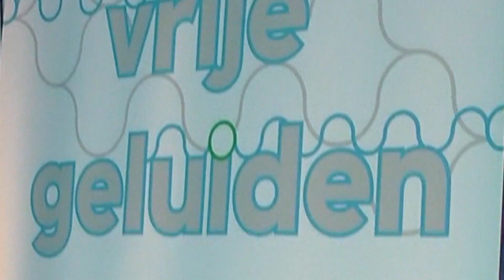The Ghana Bigshots - African Music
Performance - 5 July 2014
Probably the best “young band” in Ghana at the moment, the Ghana Bigshots present their first album ‘Tu Na Me Nsa’ in April 2014. Originally formed in 2008, the band came to its present line-up 2 years ago, and has since then steadily improved.
Their motto is “Redefining our Music”. It shows them creatively blending Ghanaian and other West African traditional music with Highlife, Soul, Funk, Son, Afrobeat and Reggae for which they chiefly draw on what Ghana’s earlier popular music had to offer. They are creating an exciting and vibrant new modern Ghanaian Pop Music, to be fully explored in their live performance on their first European festival concert here in Hertme. The large, 12-piece outfit boasts of two female vocalists/dancers and three hornsmen, a fully modern band set up blended with Ghanaian balafon, atenteben (flute) and kpanlogo (drums) instrumentation.

Mark Millas ‘Fish’, lead vocals & balafon;
Benedicta Mawutornyo Adzraku, vocals, percussion;
Shirley Abena Amponsah, vocals, percussion;
Seth Kwesi Klutse, 1st trumpet;
Henry Owusu Ansah, 2nd trompet/trombone;
Michael Kwesi Matey, flugelhorn;
Alex Kojo Kye, atenteben (bambooflute)/kpanlogo drums,
Aristedes Narh Hargoe, dance/percussion;
Michael Owusu Kuffour, drums;
Gabriel Yeboah, keyboards;
Samuel Agyeman Boahen, gitar;
Ransford Nartey Acquah, bass.